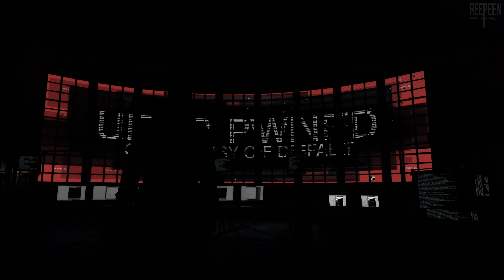Watch Dogs [PC] - Let's Play FR (11/15)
Record PC : OBS in 1440p or 4K/60fps (NVENC) , CQP 22, 5/850Mbps
Record PC² : Nvidia ShadowPlay in 1440p or 4K/60fps, 120Mbps
Record Console : Avermedia Live Gamer Portable 2 Plus in 1080p/60fps, 70Mbps
Render Settings : Premiere Pro (Voukoder) in 4K/60fps HEVC (H.265), CQP 21/26, 5/850Mbps
DRIVERS: Version: 472.12
Benchmark Program : MSI Afterburner & RivaTuner
My PC
MB : Asus ROG Crosshair VIII Dark Hero x570
CPU : AMD Ryzen 7 5800X (4.850 GHz)
AIO : Corsair H115i RGB PLATINUM, 280mm
GPU : Nvidia RTX 3080 Founders Edition (1950 Mhz)
PSU : Corsair RMx, 850W
SSD₁ (OS) : Samsung 860 Evo, 500 Go, SATA III
SSD₂ (Video) : Samsung 860 Evo, 1 To, SATA III
SSD₃ (Game) : Crucial MX500, 2 To, SATA  III
HDD (Storage) : Western Digital WD Blue, 6 To
Case : Corsair Crystal 680X, White
Modding : CableMod C-Series PRO ModMesh Cable Kit, Black/White
Fan Case : 3x LL120
                    3x LL140 with Commander Pro
Monitor₁ : Samsung Odyssey G7 27" (27", VA, 1440p, 240hz, HDR600, G-SYNC)
TV : Panasonic TX-55GZ950 (OLED, 4K, HDR10+, Dolby Vision)
NAS : Synology DS920+ (4 x 14 to, WD Red Plus, SHR RAID)
Multimedia Box : NVIDIA SHIELD TV Pro (2019)
Keyboard : Corsair K70 RGB, Black (MX Red) (AZERTY)
Mouse : Logitech G502 Lightspeed
Mouse Pad : Logitech G240 with Logitech Powerplay
Headset : Sennheiser PC 373D
Microphone : Elgato Wave 3 with Wave Link
DAC : Creative Sound BlasterX G6
Nomad Headset : Plantronics BackBeat Pro 2
Speaker PC : Logitech G560 (2.1)
Soundbar TV : Sony HT-ZF9 with 2x Sony SA-ZR9 (5.1, Dolby ATMOS)